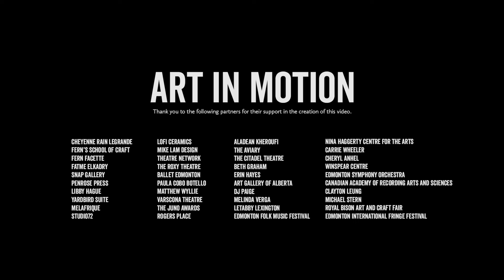Explore Edmonton Presents - Art in Motion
"Art in Motion" is more than just a video; it's a celebration of creativity, a love letter to the artistic spirit of Edmonton, and an invitation to explore the dynamic cultural landscape of this magnificent city. Whether you're an art enthusiast or a casual observer, this video will leave you inspired and uplifted.

Thank you to the following partners for their support in the creation of this video:

Cheyenne Rain Legrande
Fern's School of Craft
Fern Facette
Fatme Elkadry
Snap Gallery
Penrose Press
Libby Hague
Yardbird Suite
Melafrique
Studio72
Lofi Ceramics
Mike Lam Design
Theatre Network
The Roxy Theatre
Ballet Edmonton
Paula Cobo Botello
Matthew Wyllie
Varscona Theatre
The Juno Awards
Rogers Place
The Aviary
Aladean Kheroufi
The Citadel Theatre
Beth Graham
Erin Hayes
Art Gallery of Alberta
DJ Paige
Melinda Verga
Letabby Lexington
Nina Haggerty Centre for the Arts
Carrie Wheeler
Cheryl Anhel
Winspear Centre
Edmonton Symphony Orchestra
Clayton Leung
Michael Stern
Canadian Academy of Recording Arts and Sciences
Royal Bison Art and Craft Fair
Edmonton Folk Music Festival
Edmonton International Fringe Festival

Presented by: Explore Edmonton
Created by: Sticks & Stones